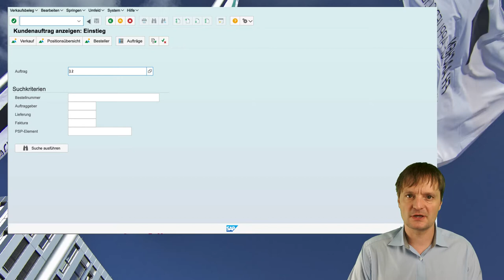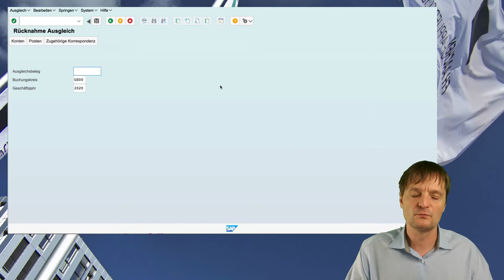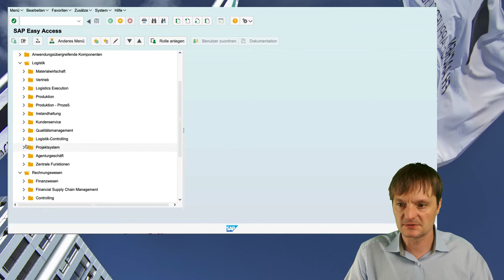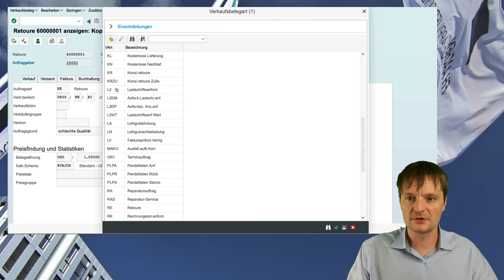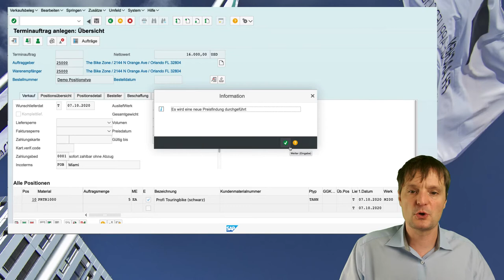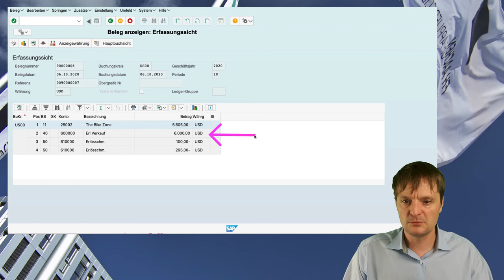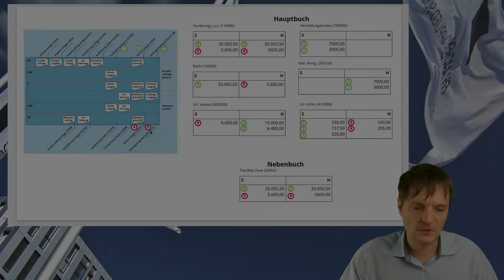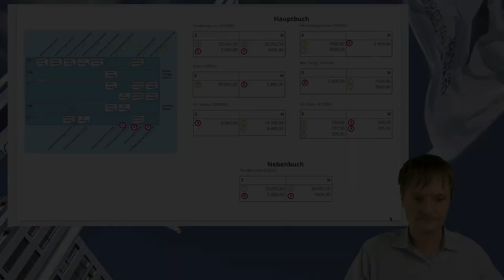Details Vertrieb (SD) 2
In diesem Video gehen ich auf weitere Details der Komponente Vertrieb (SD) ein. Zuerst zeige ich die notwendigen Schritte zur Stornierung eines Belegs. Danach erfolgt eine detaillierte Rekapitulation des Praxisfalls Retoure.